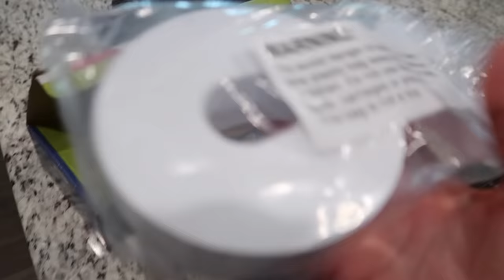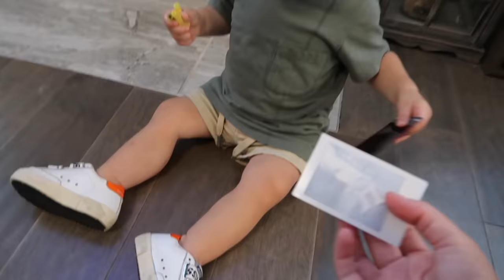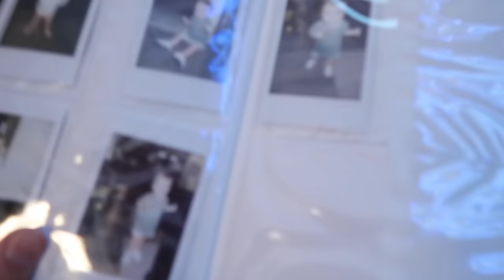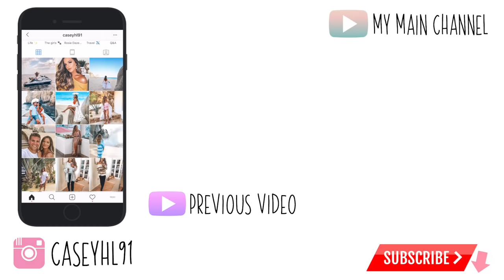ITS OFFICIAL... WE'RE MOVING! | Casey Holmes Vlogs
Come say hi on my other forms of social media!

Salon i go to:
Their instagram: @Jgoldsalon